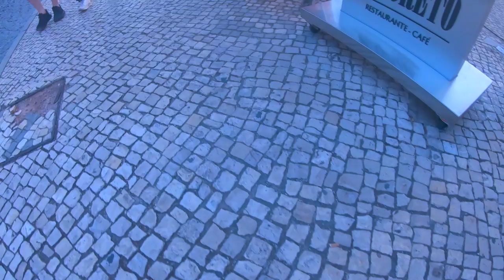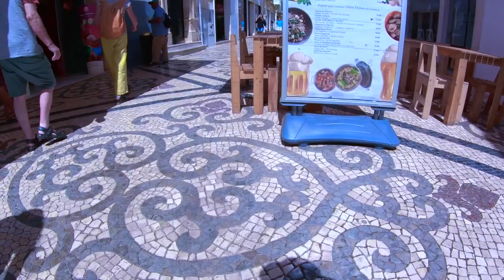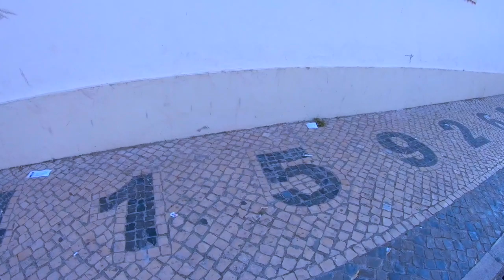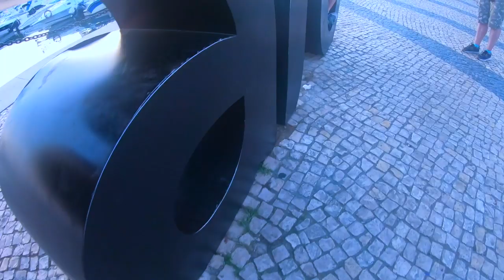TV for Pets! Entertain Your Cat, Dog Parrot, Hamster with this Fun TV!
TV for Pets! Entertain Your Cat, Dog Parrot, Hamster with this Fun TV! - This TV will entertain your pet whether it's a dog, cat, parrot, hamster or rabbit! This TV features walking and abstract footage combined with the most relaxing music to help soothe your pet and stop them from being anxious or stressed!

Pet Tunes are experts in creating unique pet relaxing music. Ever wondered how to relax my dog? How to relax my cat or pet? If your pet has sleeping problems or anxiety problems or is even stressed during fireworks or storms, you should try our music. It will help your guinea pig, rabbit, dog, cat, hamster, and even your ferret! Pet Music Therapy is also great to help you bond with your pet, encouraging human pet interaction. We spent years crafting different sound frequencies and beats to see how our background instrumental music can have a positive effect on your pet.

Pet Tunes music is unique, and has helped thousand of animals worldwide to sleep and reduce their anxiety overall. Our music is composed in-house by our team of producers, and uses repetitive rhythms designed to relax and calm your pet, helping to soothe your pet in a variety of situations as a substitute to medication.

Music therapy for your pet can keep them calm, happy and healthy, and it is a great way to rehabilitate rescue animals - or just get your pet used to their new home. Being re-homed is an incredibly stressful time for animals - as they have to get used to a lot of different sights and sounds, as well as their new family and any other pets in the household. We recommend that you play Pet Tunes music during this time, and it will help reduce their heart rate and relax them while they explore their new surroundings.

Other cases where Pet Tunes can help is in the car, some animals become nervous when being driven, or even if your pet suspects that they are on the way to vets, get the YouTube app on  and play it in the car to keep your pet happy and calm all the time.

Normally, a stressed guinea pig will show signs of irritability and more aggressive displays of behaviour, such as head tossing, fidgeting, or teeth-baring. A depressed guinea pig, on the other hand, will become very listless and not display much energy. If you catch your guinea pig vibrating or trembling, this signifies a good thing. Guinea pigs frequently convey their cheerful moods through giving off deep vibrating noises. Pet Tunes Guinea Pig music is sure to make them vibrate with happiness, and help you to bond with your Guinea Pig as their anxiety disappears.

Pet Tunes Rat music will help rats of any age become domesticated and stop any fear relating to human interaction. Domestic rats are born tame, but they still need to be socialized to bond to humans. Rats who were not properly socialized as babies will often exhibit fear toward humans. But even these rats can be quickly rehabilitated using a method called Trust Training, and this training paired with Pet tunes music will iron out any issues in no time.

Pet Tunes cat music will help to calm and soothe your cat or kitten in a variety of situations. Our cat music is based on feline vocal communication and environmental sounds that pique the interest of cats; it is written in a musical language that is uniquely designed to appeal to the domestic cat. All of the music is recorded on traditional instruments and the human voice.

Our Chinchilla music will help during the training and handling process for your Chinchilla to bond with you and become the perfect household pet. It’s important to introduce them to handling very gradually and gently, and in association with positive experiences so that they never feel threatened. It’s best to do this in the evening when chinchillas are naturally awake, and to help the process play Pet Tunes Chinchilla music.

Whether you need to calm down your bunny, your rabbit is poorly or they are suffering with behavioural issues - this music will help to calm and soothe them and get them back to their normal self. The music will bring their blood pressure and heart rate down and allow them to sleep peacefully.